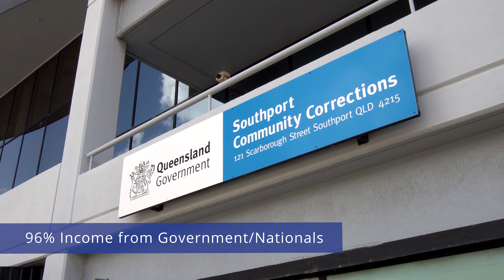121 Scarborough Street, Southport QLD 4215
Colliers is pleased to present 121 Scarborough Street, a high profile 3-level Office building in the Gold Coast’s CBD of Southport.

This long WALE investment opportunity is anchored by an existing 8 year lease to the Queensland Government plus a new 10 year lease to a national tenant due to commence 1st January 2023.

As part of the new 10 year lease, an extensive fit-out program is scheduled for H2 2022 across the top two levels of the building ($2.5m in works).

As a result, 121 Scarborough is set to offer an incoming investor a fully-leased asset with 96% of NLA to be occupied by Government and National Tenants with a 7+ year WALE (by area).

Building features include:
- Net income: $975,251pa (as at 1 January 2023)
- Net Lettable Area: 3,052sqm
- Land area: 1,656sqm with two street frontages
- 82 carparks (secure basement) with 1:37 parking ratio
- 7.19 year W.A.L.E. (by NLA)
- 100% occupancy^
- 96% leased to Government / national tenants
- 3-level office building with excellent natural light
- NABERS (Energy) 3.5-star rating
- Mixed-use land with unlimited height zoning (1 bedroom / 9sqm residential density)
- Large flexible floor plates (circa 1,000sqm) with central core
- Short walk to Light Rail, Broadwater & Australia Fair Shopping Centre
- Genuine seller, don’t miss this rare long lease investment opportunity

Due diligence is available upon request via a data room after completion of Confidentiality Agreement.

121 Scarborough Street, is for sale by 'Offers To Purchase’ closing Wednesday 11 May 2022 at 4pm (AEST).

* all figure are approximates
~ outlines indicative only
^ The income, WALE and occupancy are subject to lease execution and fit-out works being completed.